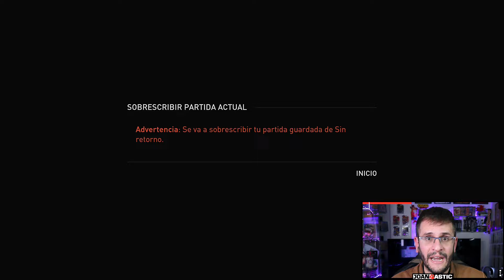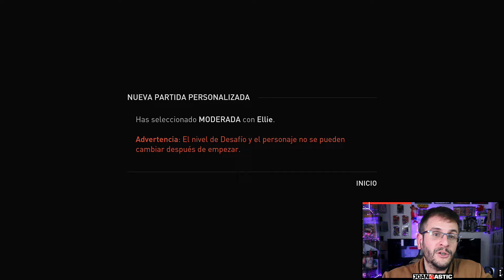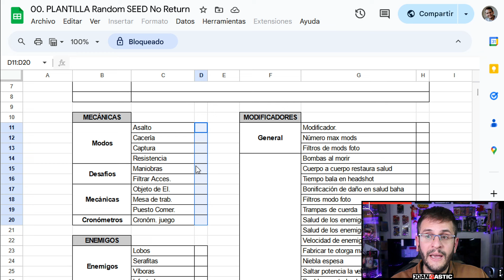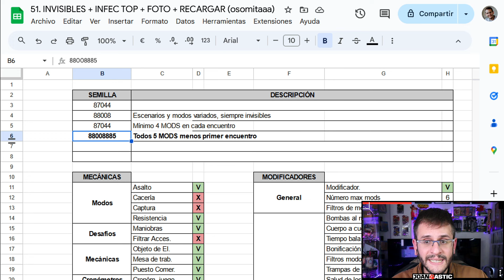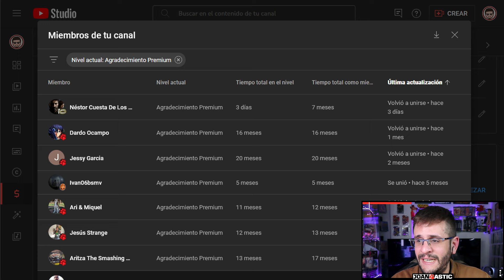📝 TUTORIAL de CÓMO COMPARTIR una PARTIDA PERSONALIZADA del SIN RETORNO de TLOU PARTE II Remastered 🌿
MIEMBROS LOC@S
Pocito WTF
Mawricio Walls
Jeremias Coban
Lorenzo Zeballos
David Agustinelli

MIEMBROS PREMIUM
Jadudada
Jessy Garcia
Mario Jesús Aguilar
Dardo Ocampo
Aritza The Smashing Machine Larrinaga
Jesús Strange
Ari & Miquel
Ivan06bsmv

MIEMBROS BASE
Esther Rain
Sheika
Neil Druckmann
David Cortés
David Fernández
Petey Gameplays
S López
Sickboy41
Dani GW

Djehuty
Monchito 71
Jose_kun045

CAPITULOS
0:00 Previa
1:09 Introducción
2:23 Quién avisa no es traidor...
3:03 Cómo CREAR una run
4:16 Cómo COMPARTIR una run
10:10 Mis consejos para la MEJOR RUN
11:13 Replicamos una RUN CREADA
14:58 Valoraciones finales
16:54 Se vienen RUNS CREADAS para vosotros
18:49 Final